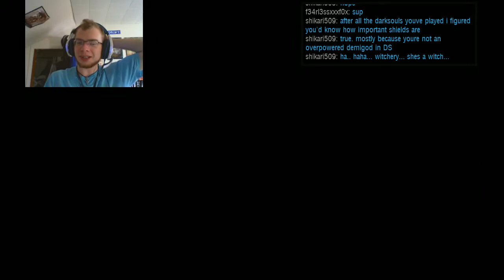ID2Play Skyrim Stream: JOIN THE HUNT PART 2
Join the Hunt with Mike The Anarchist Gamer against everything supernatural and super-miscreant. Deadra, Dragons, Dragon Priests, Vampires, Thalmor, Stormcloak. Nothing's safe with this Werewolf on the prowl.